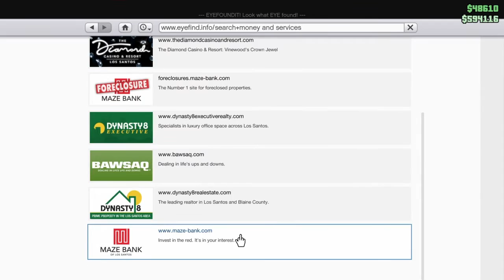Gta afk job